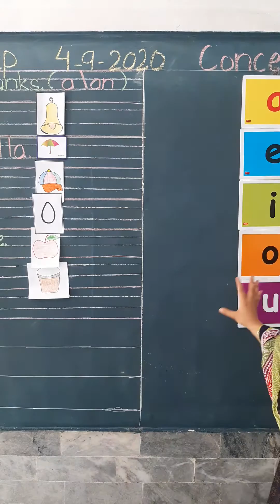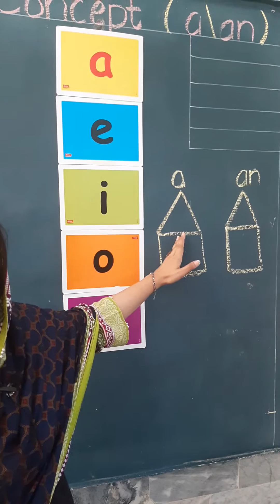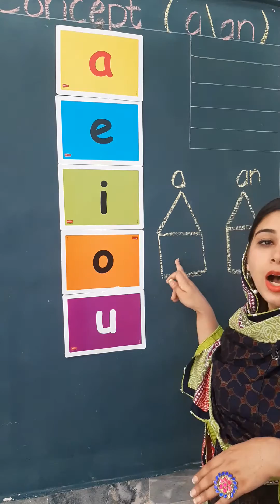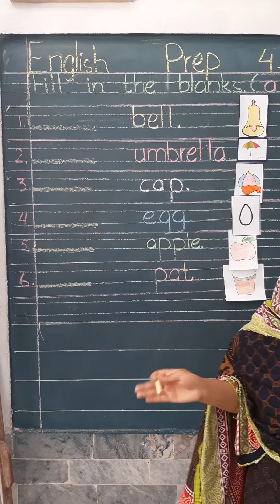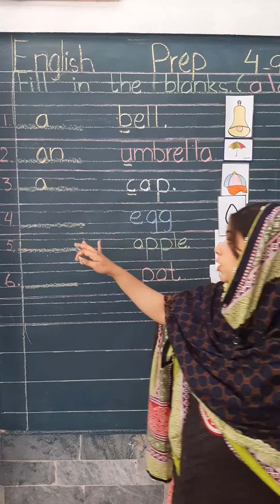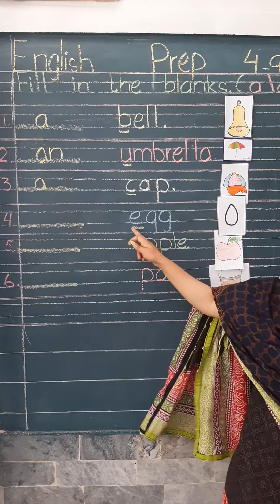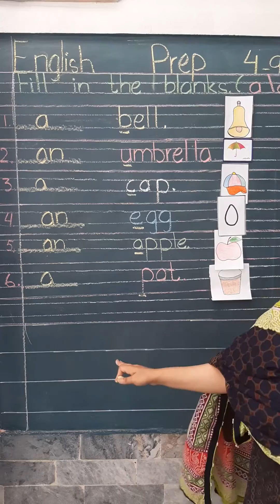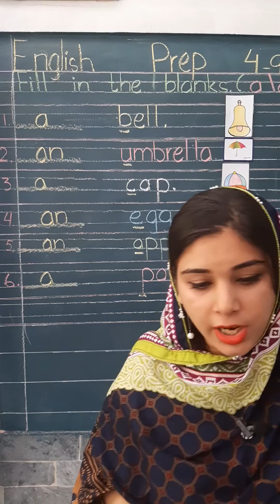Pmghs2 English Prep (Revision) Lecture 2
(Revision)  4 september 2020